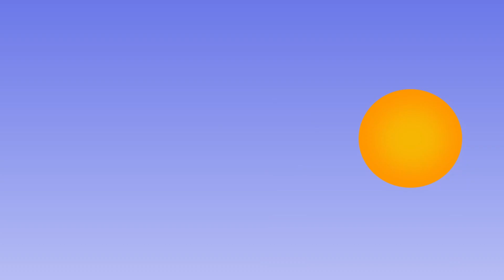Bad Yungstaz - Alamak 18 '' Official Lyrical Video ( Dan'g Ft. G Crank II Vinx )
Alamak 18 " Official Lyrical Video.